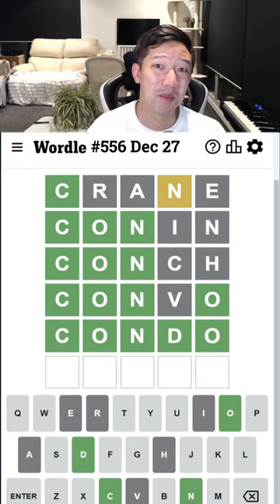CRANE is the best starter?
Is CRANE the best remaining starting word?